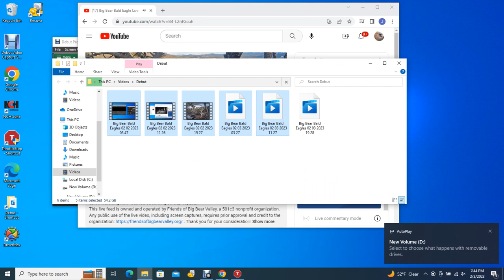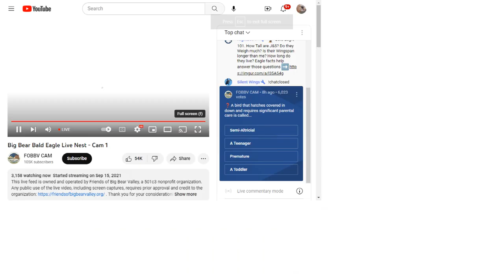Big Bear Bald Eagles 02/03/2023 19:28